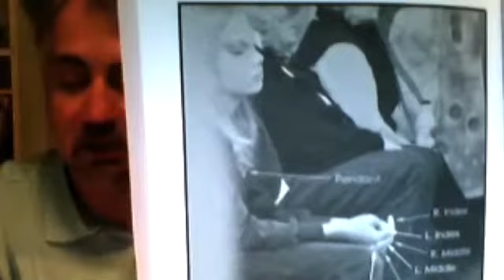Stan and Lisa Romanek-UFO and Aliens contact-interview